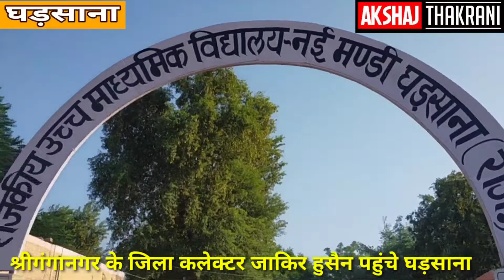घड़साना:- रीट परीक्षा से पूर्व जिला कलेक्टर जाकिर हुसैन ने परीक्षा केंद्रों का लिया जायजा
श्रीगंगानगर के जिला कलेक्टर जाकिर हुसैन पहुंचे घड़साना  रीट परीक्षा की पूर्व तैयारी को लेकर परीक्षा केंद्रों का लिया जायजा निरीक्षण कर दिए सख्त दिशा निर्देश